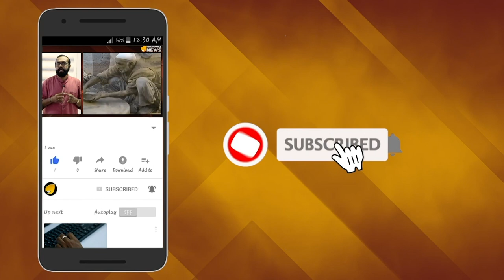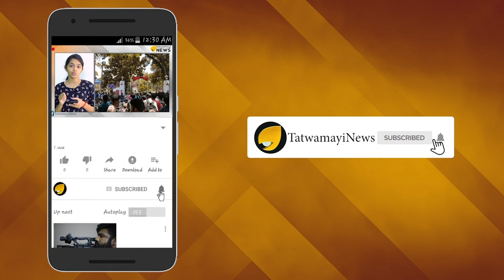പി മോഹനൻ മാഷേ..എന്തൊക്കെയാണ് കേൾക്കുന്നത്?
പിണറായിക്ക് വേണ്ടി കുഴലൂത്തുന്ന പി മോഹനൻ,സി പി എം പ്രതിരോധത്തിലാകുമ്പോൾ ഉരുണ്ടുകളിക്കുന്നത് എന്തിനാണ്?...ആർക്കു വേണ്ടിയാണ്?